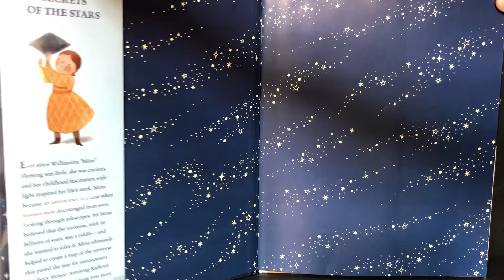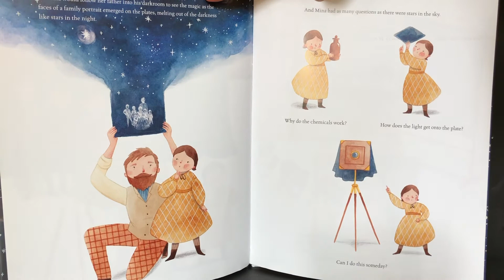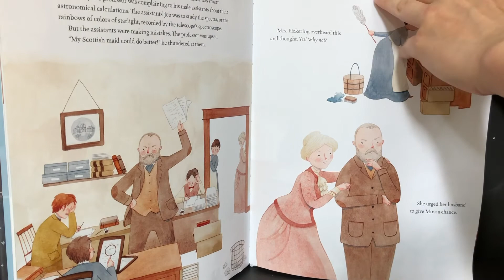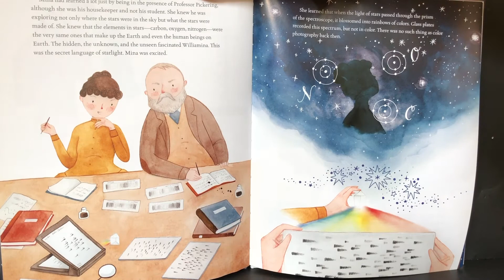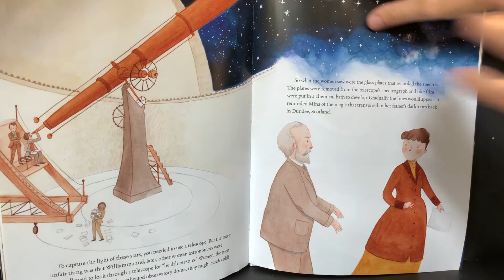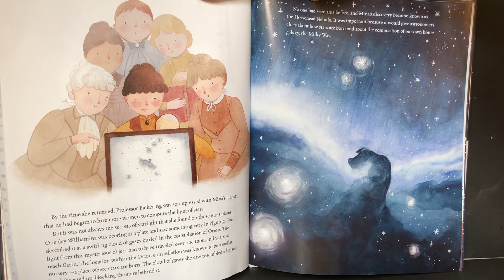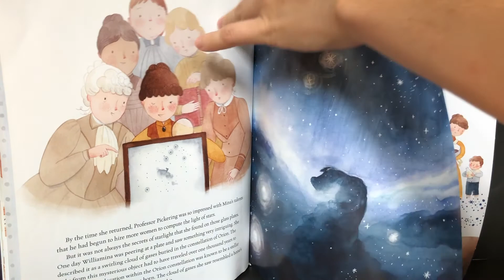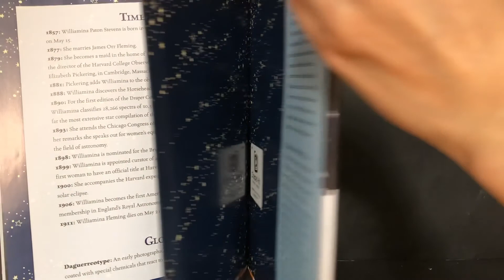Kidzu@Home Storytime: She Caught the Light by Kathryn Lasky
Join Allie from Kidzu as she reads aloud "She Caught the Light," the inspiring true story of astronomer Williamina Fleming.